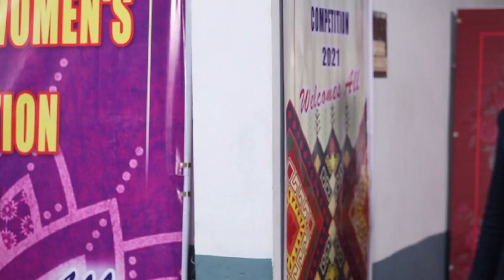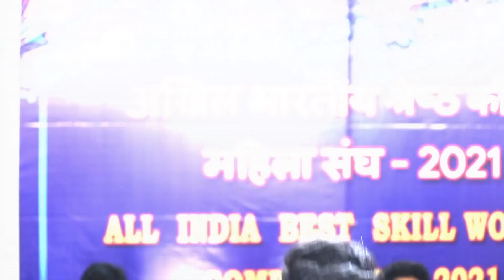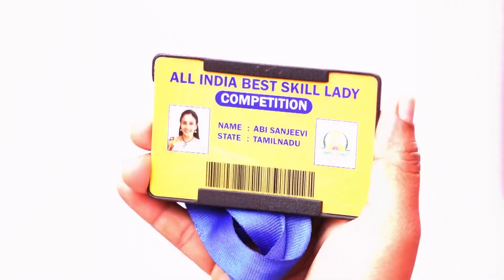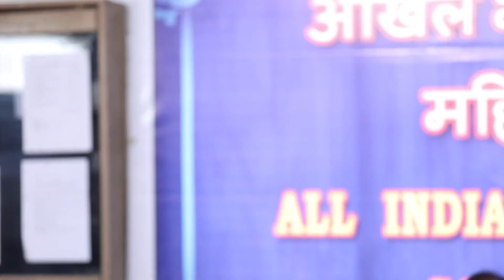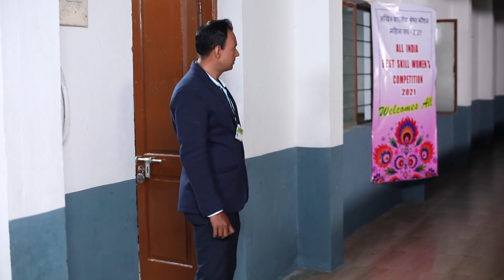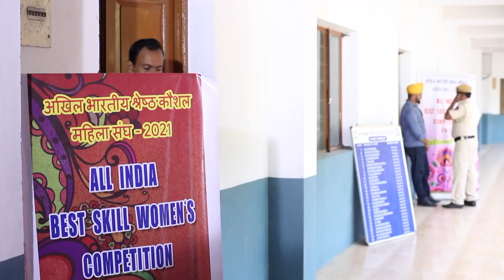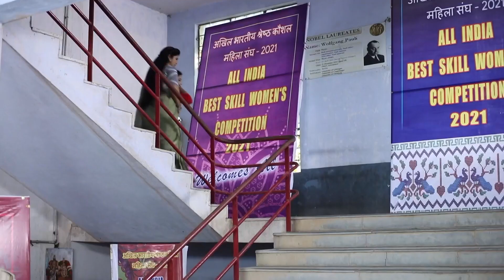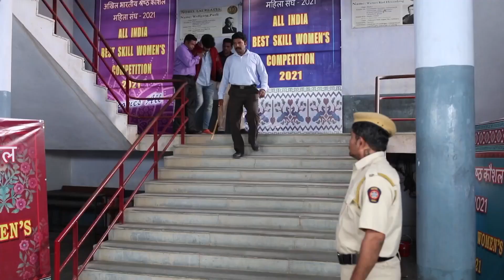Rettai Roja - 15 Mar to 20 Mar 2021 - Week In Short - Tamil TV Show - Zee Tamil